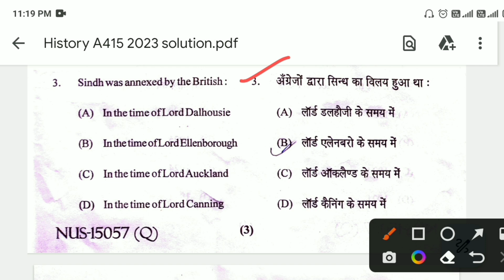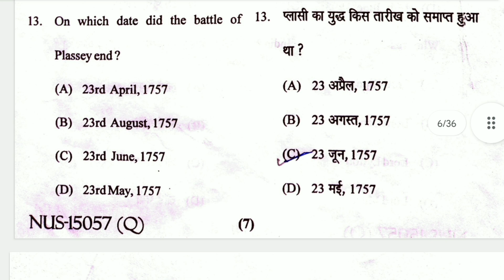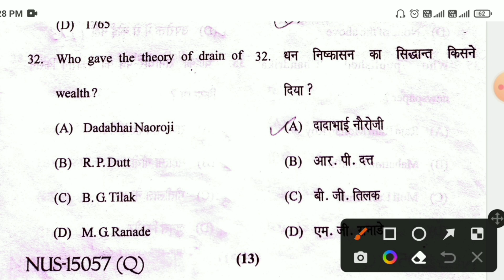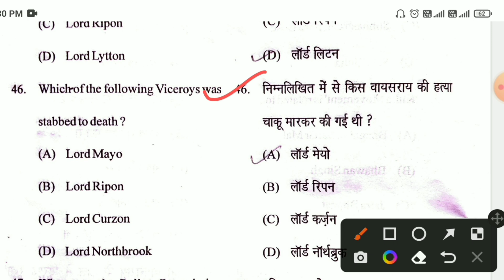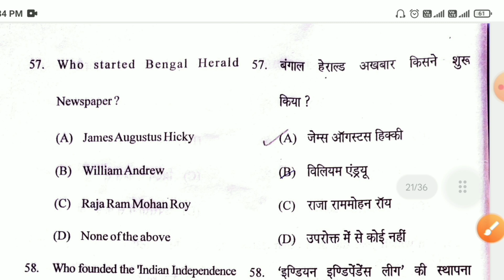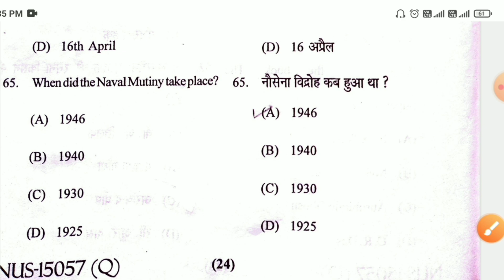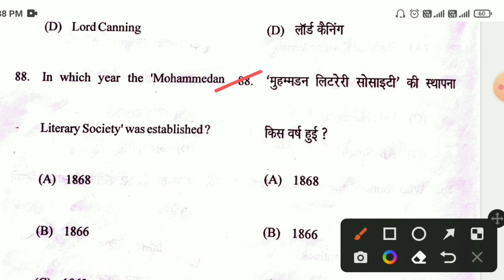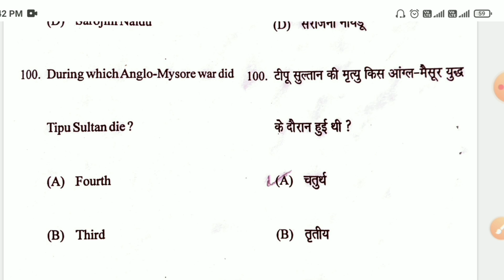B.A 3rd Year History 5 (A-415) Political History of India(1740-1947) Answer key 2023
Your Queries-
ba 3rd year history paper 1 answer key 2023,
ba final year history political history of India answer key 2023,
political history of india,
political history of india 1740 to 1947,
ba 3rd year history paper 1,
ba 3rd year history question paper 2022,
political history of india important question,
ba 3rd year political history of india question paper 2022,
political history of india question paper 2021,
political history of india in hindi,
political history of ancient india,
political history of ancient india in hindi,
political history of india ba 3rd year,
political history of india ba 1st year 2nd semester,
ba 3rd year political history of india,
political history in india,
political history of india 1740 to 1947 ba 3rd year,
india's political history